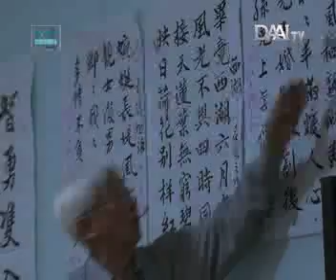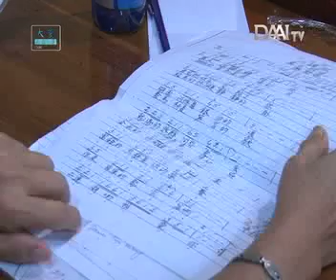DAAI Mandarin_大愛與您分享_Tetap Berjiwa Muda.mp4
DAAI Mandarin_大愛與您分享
主持人：洪江偉〈Antony Hong〉

「退休之後   另一種美妙生活」

。Batu Tulis, Jakarta Pusat

年輕時代是人一生中充滿彩色的時代. 不但自由生活, 充滿活力, 對世界仍然充滿好奇. 而到了樂齡時代成為銀髮族. 雖然輝煌依舊, 但是歲月已經消逝. 從工作中退休
準備迎接下半生, 除了保持健康, 更要常保一顆赤子之心.

Masa muda adalah masa yang penuh energi untuk menghadapi tantangan kehidupan dengan pola hidup yang masih bebas, penuh semangat, dan keingintahuan terhadap hal baru. Saat seseorang memasuki usia senja, meski kesuksesan telah dekat namun masa muda semakin menjauh.

Setelah pensiun dari dunia kerja, seorang lansia akan mempersiapkan diri untuk menyambut kehidupan senja. Selain harus mempersiapkan diri dalam memperkaya pengetahuan tentang kesehatan, ...mereka juga harus dibekali dengan semangat yang tak kalah dengan saat muda.

剪輯：Suryawati, Achmad Junaedi, Kadir Hong